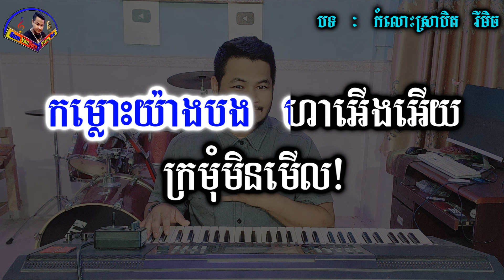កំលោះស្រាបិត ភ្លេងសុទ្ធ remix , កំលោះស្រាបិទ ភ្លេងសុទ្ធ រីមិច, komlors sra bet karaoke mix plengsot.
អ្នកលេងតន្ត្រី : វ៉ាន់ដន
ឧបករណ៍ : Yamaha PSR s770 Khmer New Sampler
មានក្រុមតន្ត្រីសម្រាប់ជួលលេងដោយខ្ញុំបាទផ្ទាល់តម្លៃសមរម្យ
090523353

                          ទំនាក់ទំនងខ្ញុំបាទតាមរយៈ
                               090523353